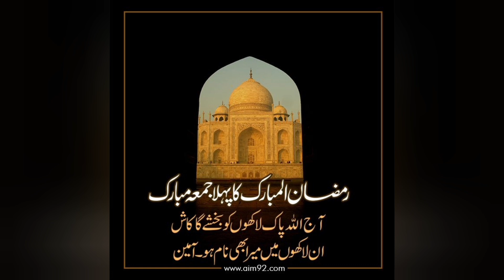1st Jumma of Ramzan || Ramzan Ka Pehla Jumma Mubaraak ||#2024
1st Jumma in Ramzan 2024 Mubarak ho #2024